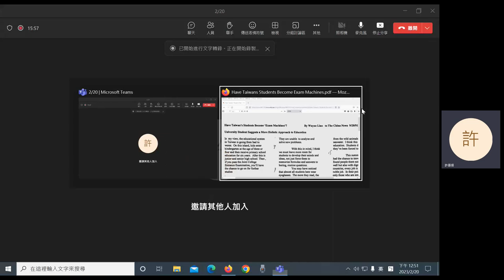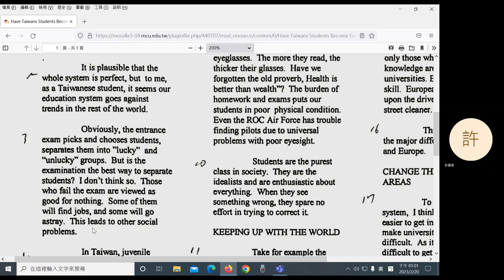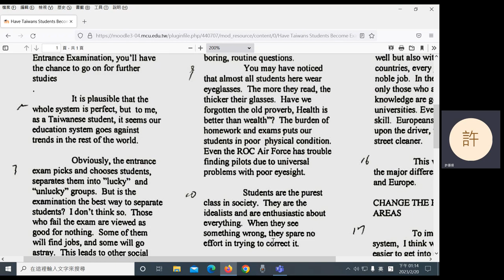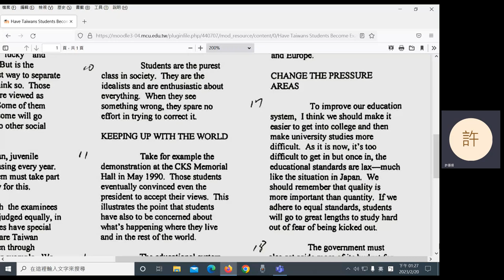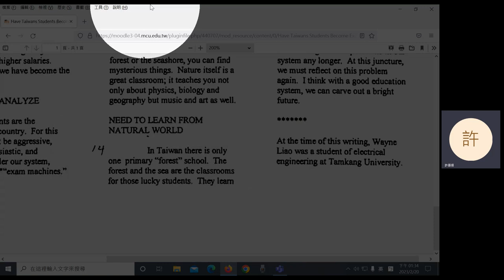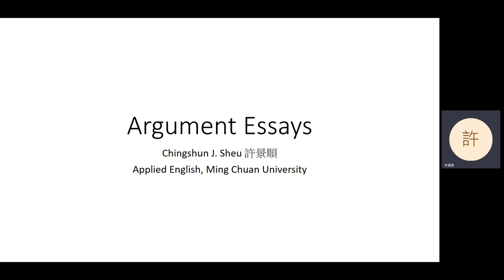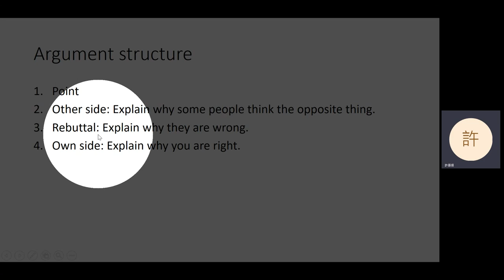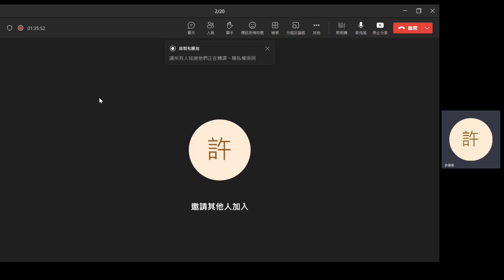2023 Spring: English Writing IV (early afternoon) - 02 Argument Essays: Introduction (in Mandarin)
Argument essays.
0:15 Introduction to argument essays
3:04 "Have Taiwan's Students Become 'Exam Machines'?"
47:09 Break
59:00 Argument essay structure
1:15:08 Democratic citizenship
1:19:23 Announcement